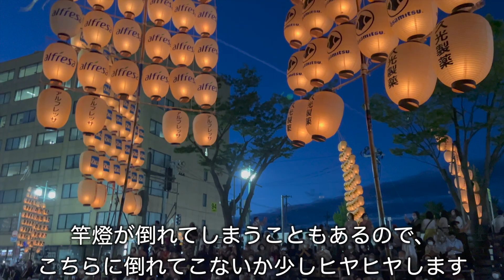【お祭り】遊びに行きました【コーギー】【corgi】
暑かったね〜